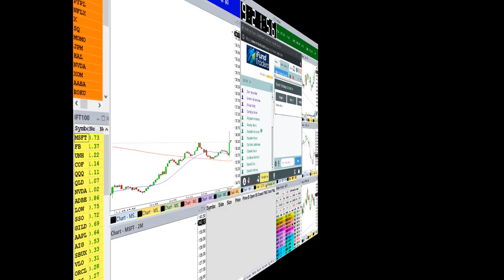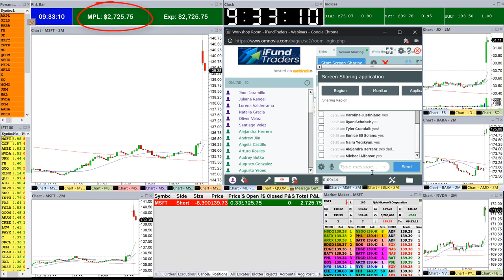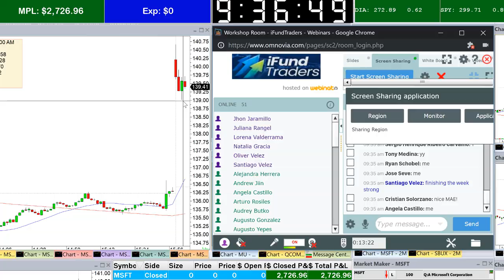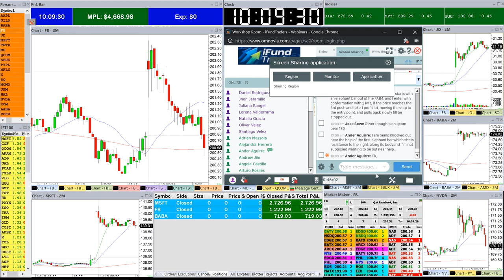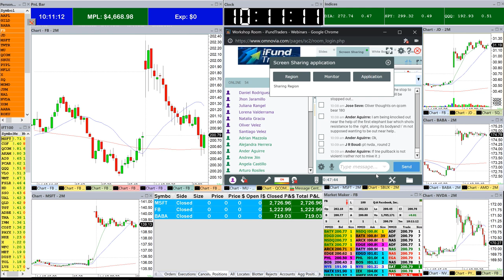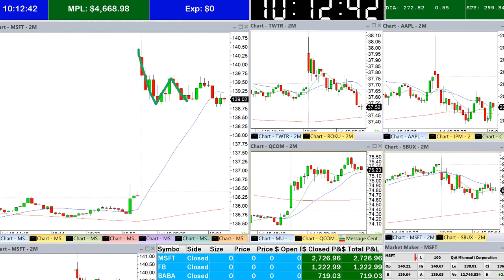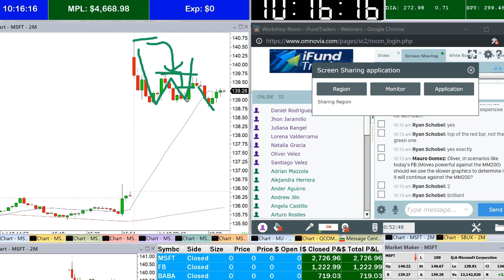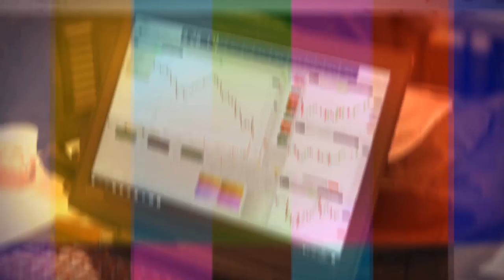A Live Trading Session With Oliver Velez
Para la versión en español de esta Sesión en Vivo con Oliver Velez, haz

On Friday, July 19, 2019, Oliver Velez had a live trading session with with a group of his traders. In this session, not only did he take his trades in their faces, he walked his traders through every step of his trades as they were in action. He also answered questions from his traders on the spot, helped them with their trades, told stories, gave numerous lessons and trading tips, all while making nearly $5,000 in a short period of time. We are proud to be able to give you nearly every single minute of that live session. This video will give you an inside peek into the teachings of Oliver Velez, the trading of Oliver Velez and what he does with his traders each and everyday. It's a rather long video, but it is power packed with some of the most valuable trading content you'll ever see. Watch, listen and learn as Oliver trades live, "in your face!" Boom!

Oliver Velez believes the fastest way to trading success is to put aside the fear of losing your own money. It is this fear that often stands as the biggest obstacle to making it. Not only learn all 14 of Oliver Velez' essential trading tactics, get fully funded by him as well. Put your capital away. Trade his. Email today!

Be sure to follow Oliver Velez on the following social networks to
track his daily trading progress:

En el Viernes, July 19 de 2019, Oliver Velez tuvo una sesión de trading en vivo con un grupo de sus traders. En esta sesión, no solo tomó sus operaciones en sus caras, los guió paso a paso a medida que las desarrollaba. También respondió preguntas de sus traders en vivo, los ayudó con sus operaciones, contó historias, dió numerosas lecciones y tips de trading, y todo mientras generaba casi $5,000 en un corto periodo de tiempo. Estamos orgullosos de poder entregarles cerca al 100% de esa sesión en vivo. Este video te dará un vistazo en primera fila a las enseñanzas de Oliver Velez, el trading de Oliver Velez, y lo que este hace con sus traders cada día. Es un video bastante largo, pero está cargado con el contenido de trading más valioso que alguna vez verás. Observa, escucha, y aprende mientras que Oliver opera en vivo, "en tu cara!". Boom!

Oliver Velez considera que la manera más rápida para llegar al éxito en trading es dejar a un lado el miedo de perder tu propio dinero. Es este miedo que muchas veces se convierte en un obstáculo para llegar al éxito. No solo aprenderás las 14 tácticas esenciales de Oliver, también serás totalmente financiado por el. Deja tu dinero a un lado. Opera el dinero de Oliver. ¡Escribe hoy!